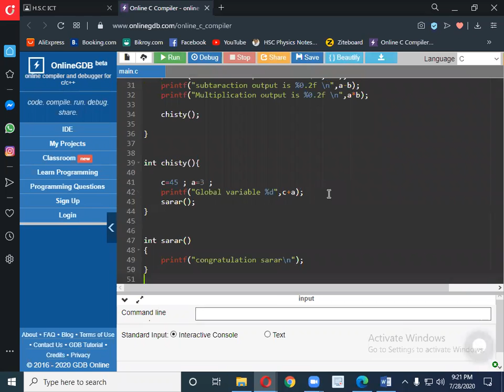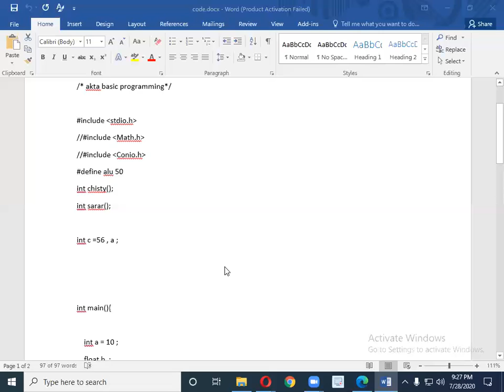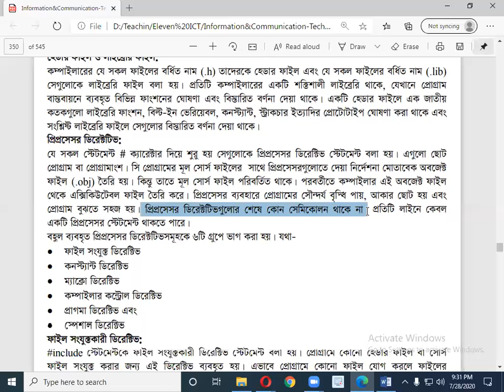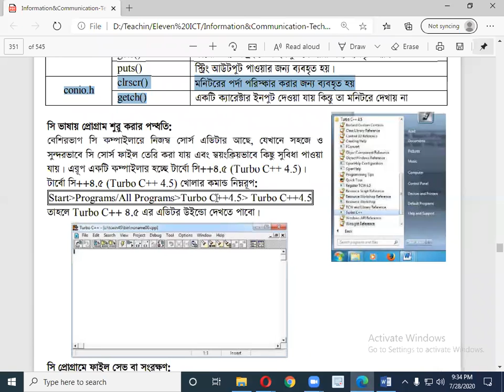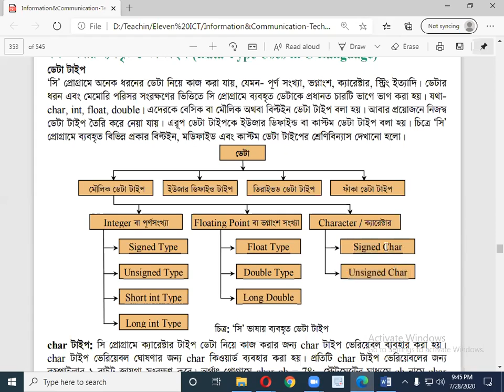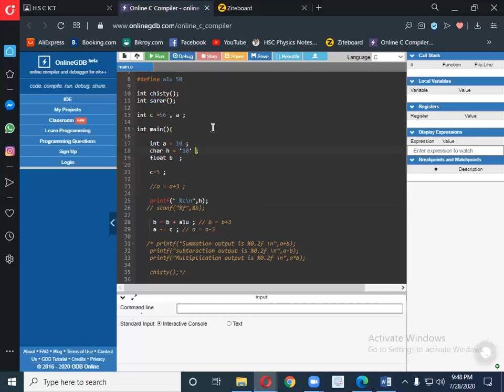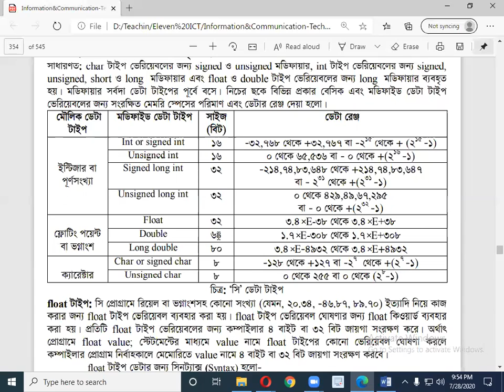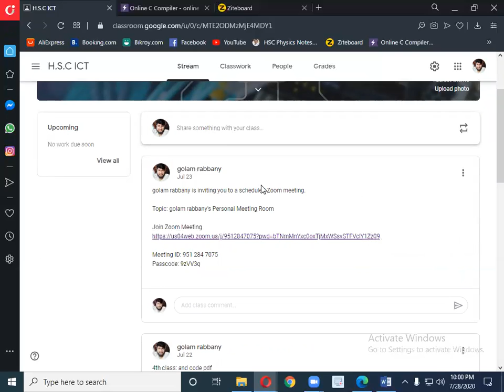Class H S C | ICT | Chapter five | 5th class